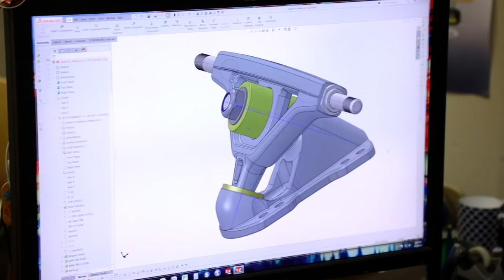Powell Peralta Skateboard Stories - Kevin Reimer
Every skater has a hill story. Kevin Reimer has many.

Stacy Peralta sat down with Kevin to talk downhill skating & the process of developing superior product with George Powell.